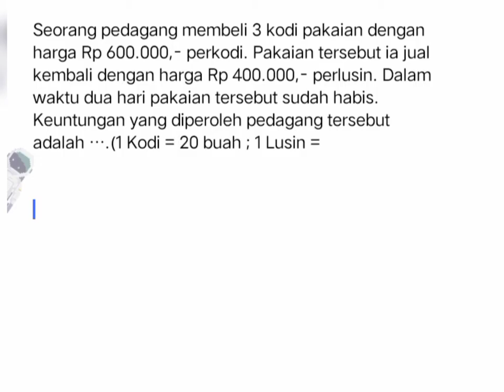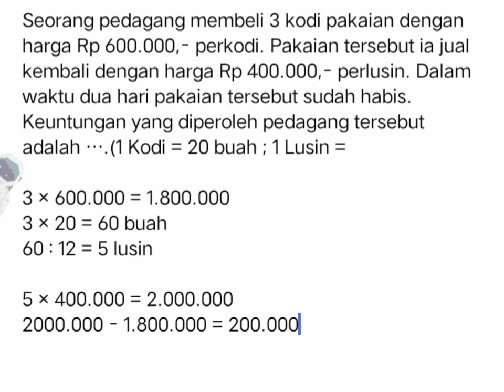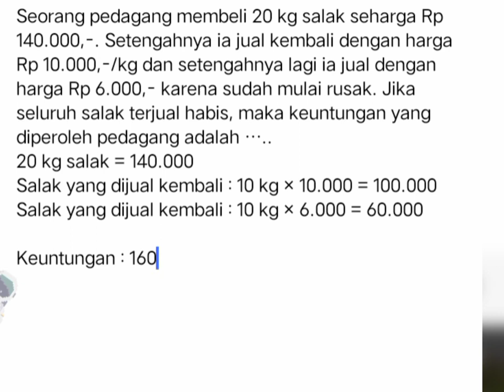MM : Keuntungan dan Kerugian